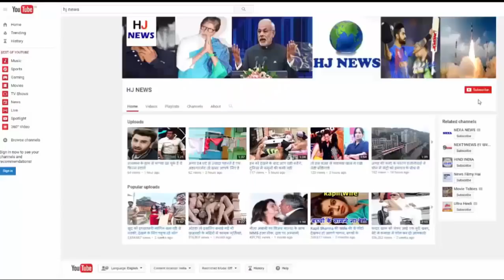अमीषा पटेल ने किया कुछ ऐसा की सोशल मीडिया पर हो रही है चर्चा...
सेल्फी की वजह से इंस्टाग्राम पर ट्रोल हुईं अमीषा पटेल...

Kaho Naa Pyaar, Amitabh Bachchan, who is a bomber entrant in Bollywood through the film, always remains in the headlines for his glamorous look. Though Ameesha may have disappeared from the big screen for a long time, but he comes to learn the skill of fancy.
He has posted some similar glamorous selfies on his Instagram account. After which they are getting trolled on Instagram. In the post on Instagram, Amisha has wear a black jumpsuit in which she looks very glamorous.
With this selfie posting, Amisha has written on her Instagram account that, when you are going to a shooting shift at 7 in the morning, and for that you get up at five o'clock, to wake yourself up in some quantity Caffeine is needed.
Since the selfies have been posted, fans are continuously liking and commenting, many fans have made unsolicited comments on this, the fans of the hands of Ameesha silenced them by answering them. Amisha posted some of her more glamorous pictures, instead of answering fans who did bad comments. Apart from this, many Fallowers gave advice to marry them.
Amisha Patel, who disappeared from the silver screen for a long time, will soon be returning to the big screen. His action comedy film 'Bhaiyaji Superhit' is going to be released soon with Sunny Deol.

HJ NEWS !!